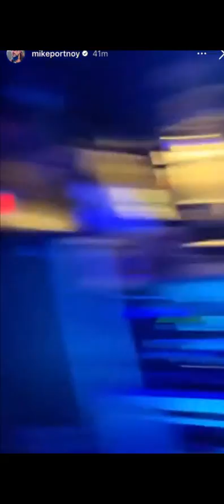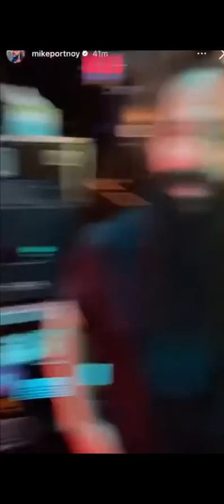Mike Portnoy & John Petrucci reflect on 1985 in 2022 (reflections from John's solo tour 2022)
Also includes Dave LaRue! ***HUGE Mike Portnoy fanatic here!*** Mike is the best! Favorite drummer/musician and an all-around great dude; the best. Huge John Petrucci/Dream Theater fan, too. Anything connected to Portnoy (all his bands, past and present) is high quality; superb!